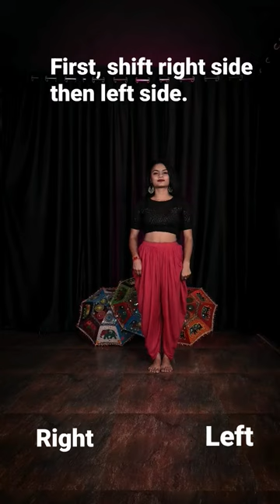Dholida | Garba Tutorial | Navratri Special | The Dance Palace